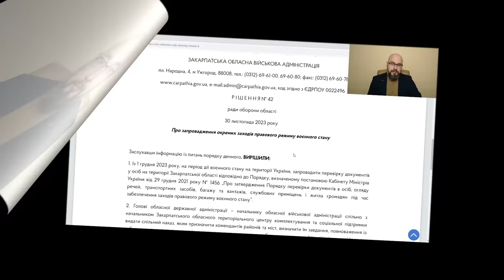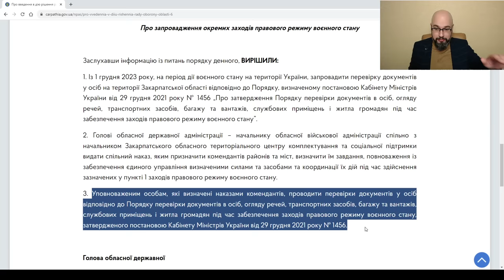ТЦК и СП будут проверять документы: решение Закарпатской ОВА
Закарпатская ОВА приняла решение, которым заложила основы для дальнейшей проверки документов военнослужащими ТЦК и СП. Интересно, почему такое решение принимается только сейчас и значит ли оно, что все это время документы в Закарпатской области не проверяли и повестки не раздавали? Вопрос риторический. С другой стороны, хорошо, что государство начало решать вопрос проверки документов в рамках правового поля. Нужно это было делать с самого начала военного положения и мобилизации в Украине.